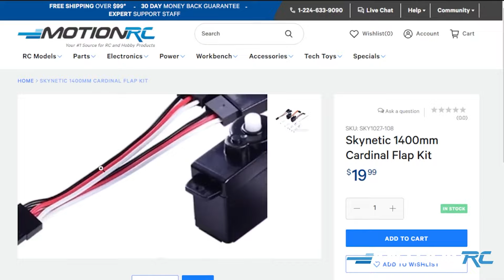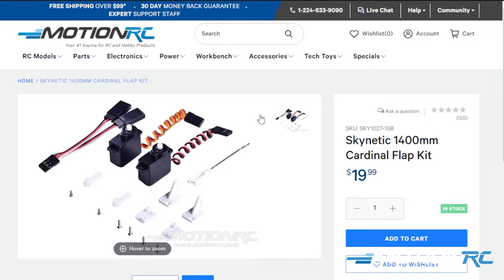Skynetic Cardinal 1400mm Glider Trainer Aircraft | Motion RC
The Skynetic Cardinal is a beginner glider with tri-dihedral to increase wing performance and stability. The Cardinal comes with a MS2208 Kv1550 brushless outrunner motor and 6x4 propeller to get you up to altitude in no time to begin your search for thermals.